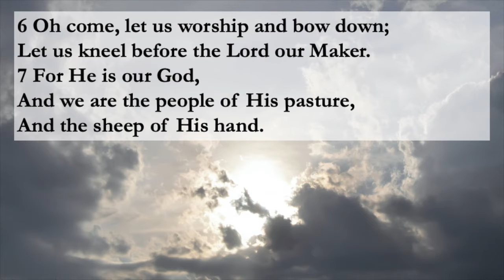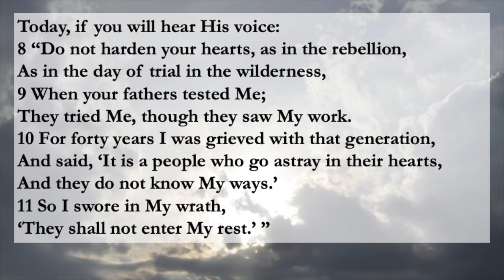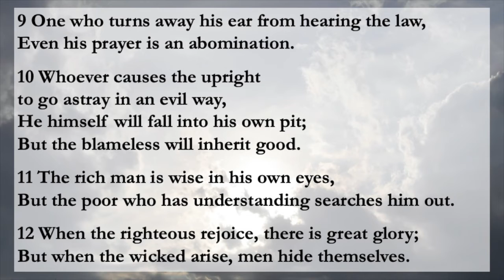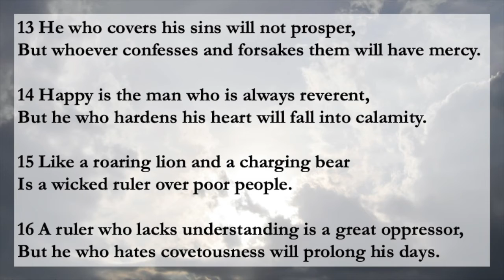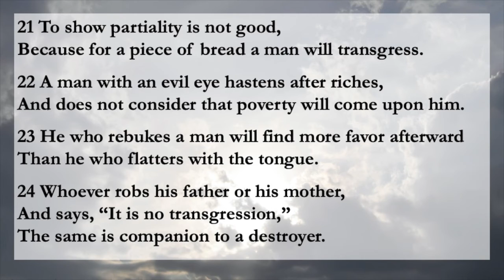Psalms 95 and Proverbs 28, Monday Apr 06, 2020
Psalm 95
New King James Version
A Call to Worship and Obedience
Verses 1 - 11
Proverbs 28
The Righteous Are Bold as a Lion
Verses 1 - 28

To view full text content or essay transcripts